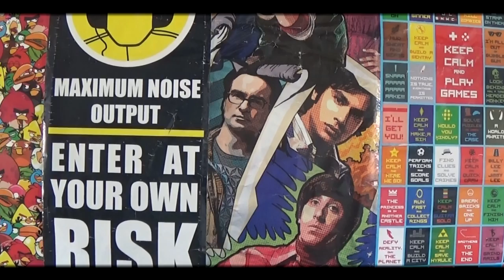Lydeffekter I Virkeligheden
SEND OS TING: Banegårdspladsen 8, 2, 11, 8800 Viborg

BESKRIVELSE: I disse skitser kigger Lord The Christian, og Sugarray på hverdagens sjove problemer, som fans har valgt! I dag er der endnu en dansk video fra Lord The Christian, fra R&C, hvor han bliver plaget af diverse lyde, som bomber, opera, og skrig! xD Jeg håber dette bliver en sjov og underholdende video for jer, selvom jeg er lidt skør! xD